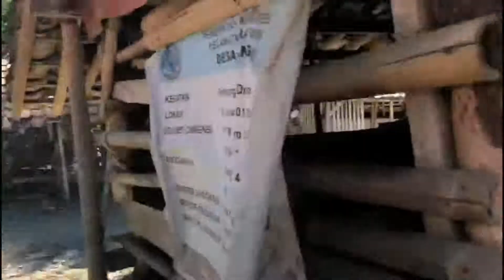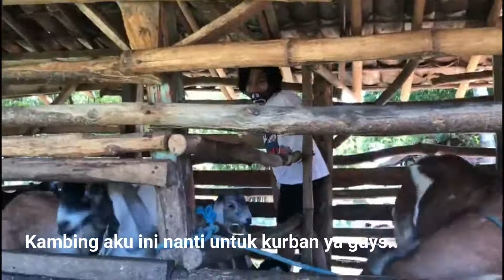MAIN SAMA KAMBING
Hallo guys.. Di video ku kali ini aku main sama kambing looh.